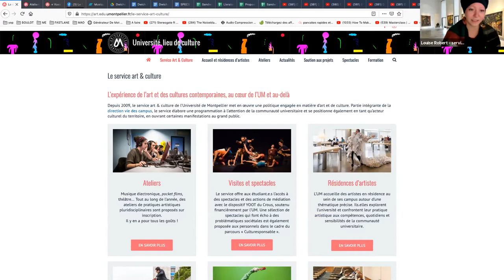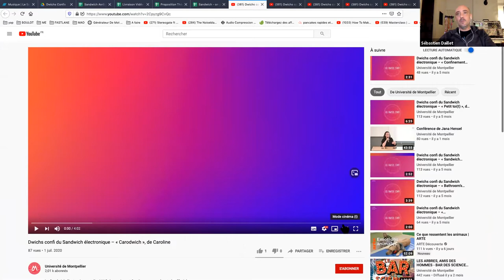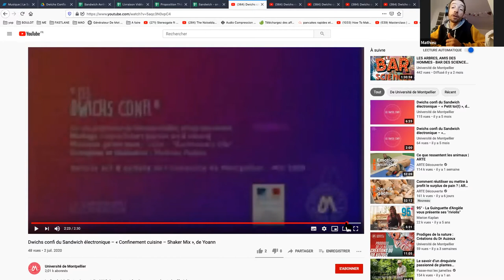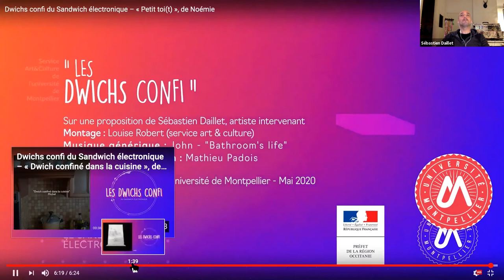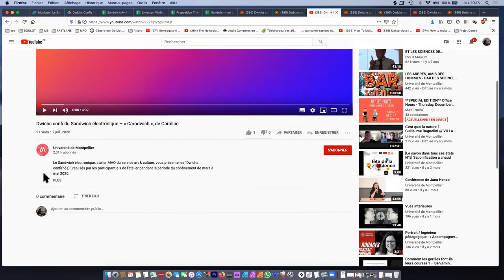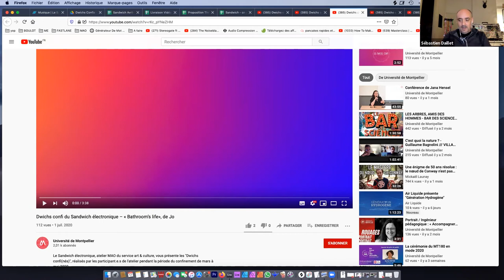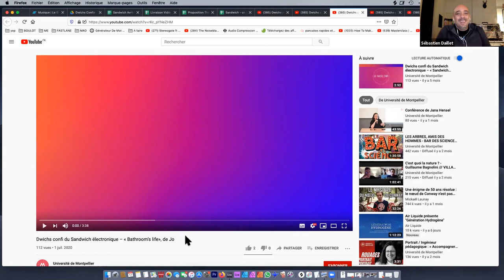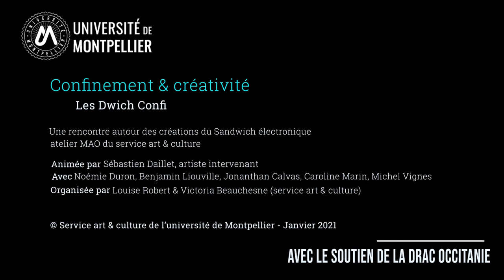Confinement & créativité - captation vidéo de la rencontre Les Dwichs Confi.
Captation de la rencontre ouverte du 17 décembre 2020 sur les créations sonores des participant·e·s du Sandwich électronique - atelier MAO du service art & culture.
Animé par l'artiste intervenant Sébastien Daillet.

Au programme : des sourires, des explications, de la musique, des découvertes et des échanges sur la composition musicale assistée par ordinateur !